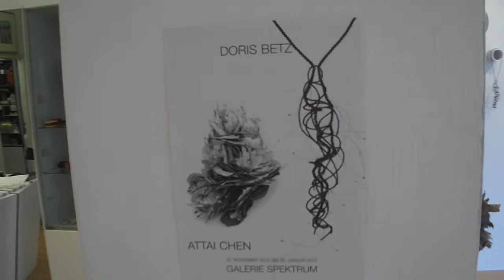Galerie Spektrum Doris Betz Attai Chen